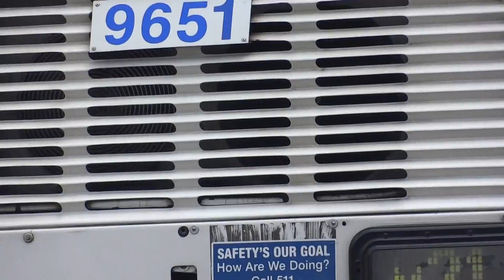MaBSTOA: RTS # 9651 On A Lower East Side-bound M21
Taken on 9.5.14 at East Houston & Ridge Streets. This was due to a shortage of buses at Michael J. Quill Depot.